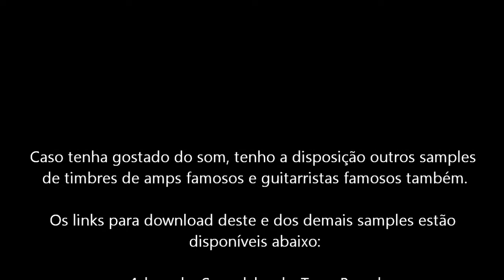Tone Based - Korg AX30G - Alice Cooper patch (Marshall Plexi tone)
Hoje no Tone Based: Korg AX30G - Alice Cooper patch (Marshall Plexi tone) - Detalhes abaixo
Tone Based brings today: Korg AX30G - Alice Cooper patch (Marshall Plexi tone) - Tone details below

This material it's for studies and show the effects from Korg AX30G - I'm not owner from any part of music or images (source: internet)!!!

Apenas testando esse equipamento de um amigo que deixou para que montasse alguns patches mas. Não resisti em montar um patch com um pouco mais de peso e que, teve um bom resultado usando regulagens e maçetes do timbre em questão.

Sobre a pedaleira, ela é um modelo bem simples (me lembrando bastante a Zoom 1010, porém com um som melhor) usando apenas um botão de "bank" e 4 grupos com 4 efeitos além dos efeitos de fábrica. Um modelo pra quem está iniciando e precisa entender algumas nuances de som e mexer em alguns recursos, o EQ pedal é ótimo, mas não dá para alterar a ordem nas quais os itens da cadeia de efeitos, apenas usar as opções que eles montaram na fábrica.

Alice Cooper é um veterano do Rock N' Roll e já teve vários guitarristas, mas uma que se destacou mais recentemente foi Nita Strauss. Conservando a sonoridade obtida na época dos hit's usados pra esse patch como referência, consegui chegar nessa aproximação de Plexi que é formado por poucos
itens na AX30G.

Efeitos conforme a cadeia de sinal.

Distortion 1
Type: Hash | Gain: 36 | Level: 43 | Treble: -5.0

Wah: Off

3 Band Equalizer
Bass: +5dB | Mid freq: 3.15kHz | Mid Gain: +10dB | Treble: -7dB | Trim Gain: 0dB

Amp Simulator
Type: EL84

Modulation Delay
Speed: 1.0Hz | Depth: 12 | Time: 100ms | Feedback: 0 | High Damp: 8 | L Balance: 16 | R Balance: 13

Reverb
Type: Plate | P. Dly: 15ms | Time: 3.0s | High Damp: 10 | Balance: 10

Total Level: 35 | Noise Reduction: -10.0dB

Output level: 75% (ponteiro em 3h) | Input level: 25 % (ponteiro em 9h)